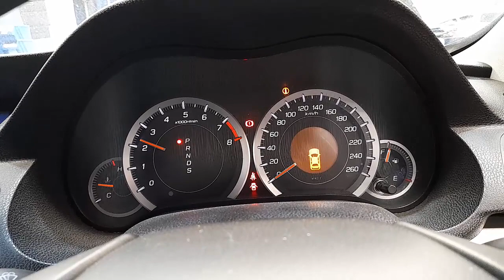WRECKING 2011 HONDA ACCORD 2.4 AUTOMATIC (C33886)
We are currently WRECKING 2011 HONDA ACCORD 2.4 AUTOMATIC (C33886).